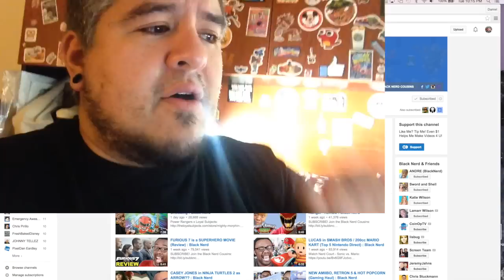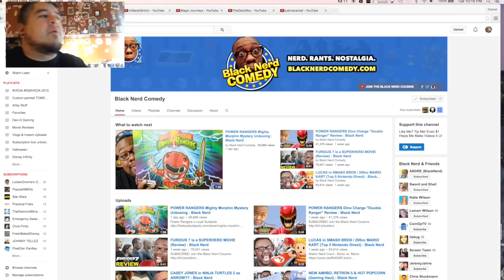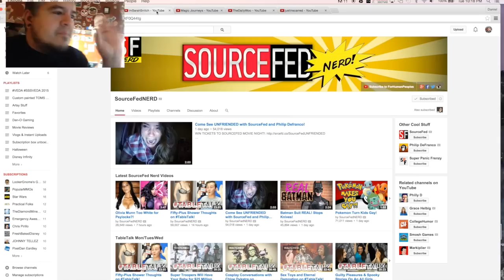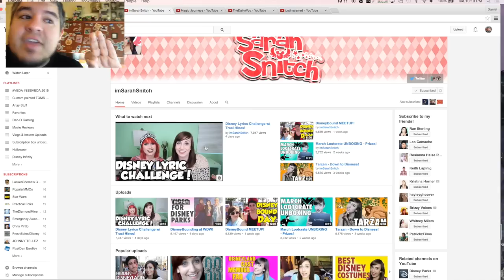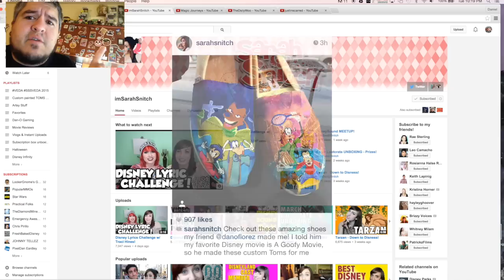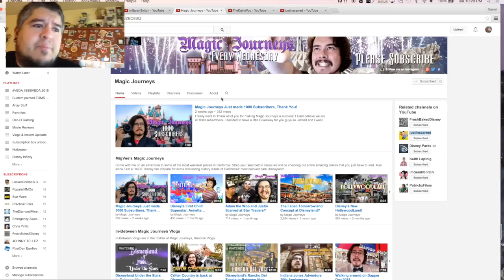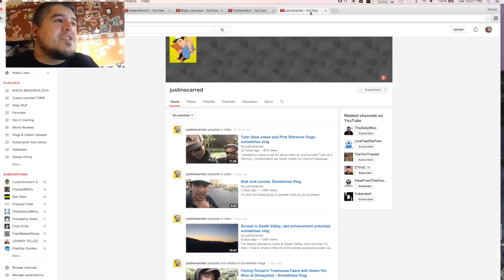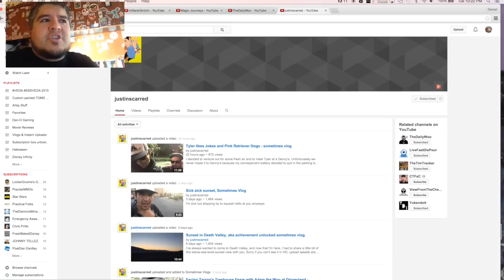VEDA Day 14 My Favorite Youtube Creators!